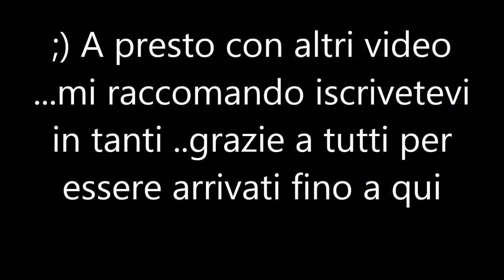Creare un sacchetto con Gift Bag Punch Board,video tutorial scrap:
Come creare un sacchettino dove mettere il pensierino per la mamma ,realizzato con Gift Bag punch board della We R Memory Keppars.